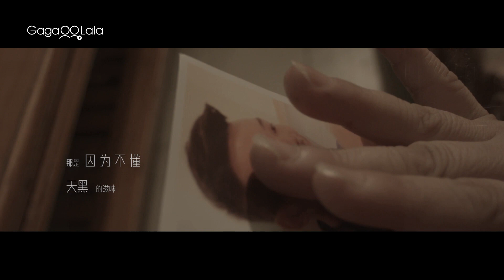兩個相愛的人，需要度過幾個故事才可以真正在一起？︱中國男同志短片《三生 》︱GagaOOLala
鉛筆在馬航hm370事件中消失了，馬航駐北京辦事處承諾將以包裹的形式聯繫失聯家屬。

橡皮，鉛筆的男朋友，為了尋找和等待鉛筆來到了鉛筆的家鄉重慶。他從事著快遞員，等待著來自北京的關於鉛筆的消息包裹。與此同時，鉛筆母親的女友也在重慶等待著包裹，她每天盼望著，希望在5月16日這天收到……

在這個世界，什麼是對什麼是錯。他們等待著同一個包裹，卻牽扯出不同的故事。

★2015 北京酷兒影展